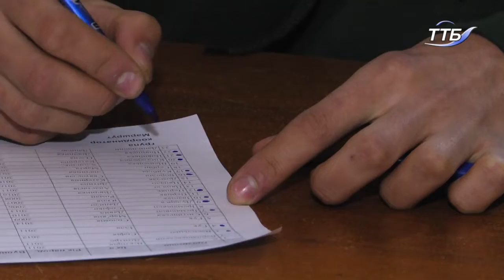55 груп помічників Миколая розвезли 1400 подарунків для дітей з малозабезпечених сімей